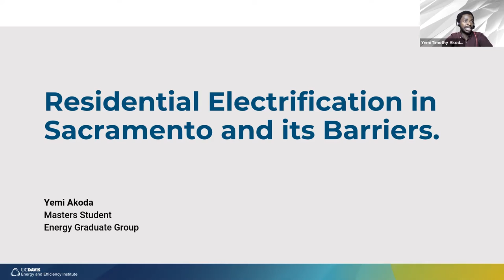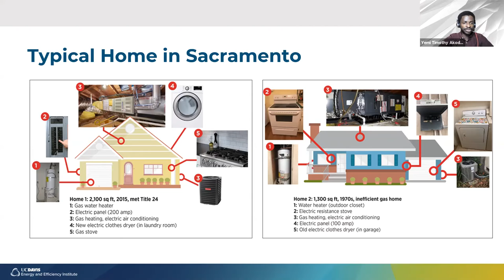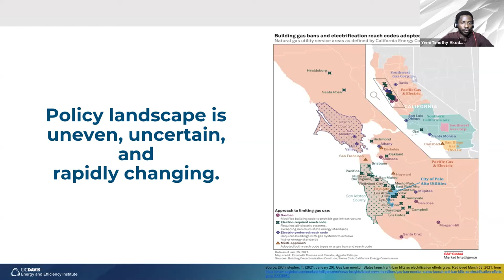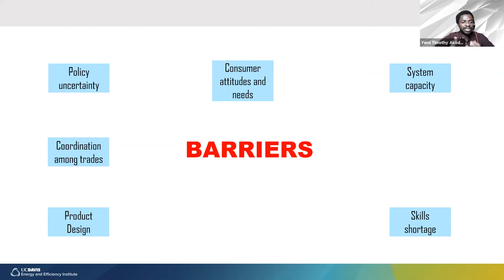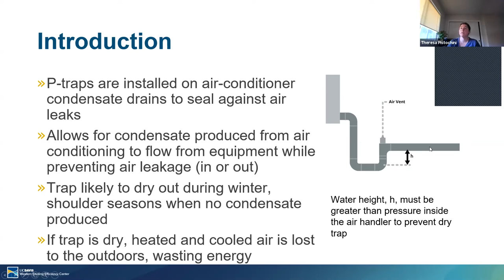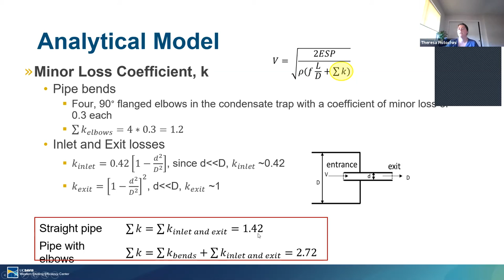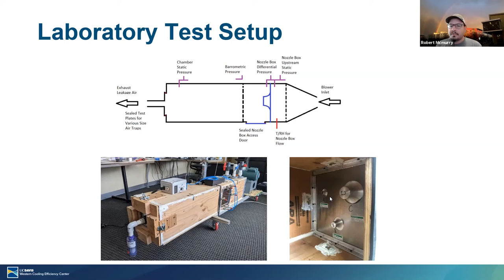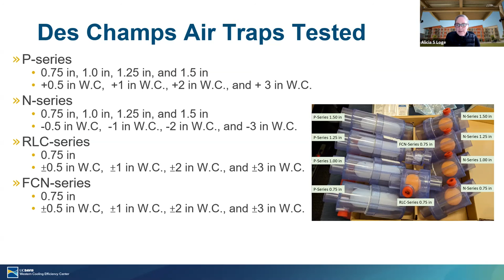UC Davis Energy Bites April 16th, 2021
Bite 1: Residential Electrification in Sacramento and its Barriers
Yemi Akoda, Energy Graduate Group

Bite 2: HVAC Air Trap Condensate Drain Testing
Rachael Collins & Robbie McMurry, Western Cooling Efficiency Center